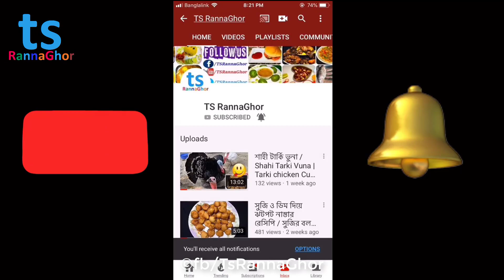চট্টগ্রামের ঐতিহ্যবাহী মেজবানি মাংসের গুড়া মসলা | Homemade Garam Masala Recipe in Bangla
চট্টগ্রামের ঐতিহ্যবাহী মেজবানি মাংসের গুড়া মসলা Majbani Masala Recipe in Bangla ঘরে তৈরী স্পেশাল গরম মসলা গুড়ো | Special Garam Masala Powder Recipe

স্পেশাল মেজবানি মাংসের মসলা তৈরিতে যেসকল উপকরণ লাগছেঃ

১) ধনিয়া ১.৫ টেবিল চামচ
২) জিরা ১.৫ টেবিল চামচ
৩) মিষ্টি জিরা  ১ চা চামচ
৪) মেথি ২ চা চামচ
৫) সাদা সরিষা ২ চা চামচ
৬) তেজপাতা ৪ টি
৭) শুকনা মরিচ ৬/৭ টি
৮) জয়ফল মাঝারি সাইজের ১ টি
৯) কালো গোলমরিচ ১.৫ চা চামচ
১০) জয়ত্রী মাঝারি সাইজের ১ টি
১১) রাধুনি ১.৫ চা চামচ
১২) দারুচিনি ৩ টুকরা ( ১০ সেন্টিমিটার )
১৩) সাদা এলাচ ৭/৮ টি
১৪) বড় এলাচ ২ টি
১৫) লং ৭/৮ টি